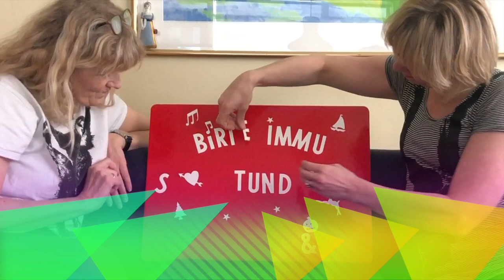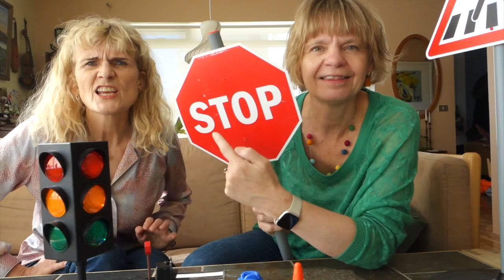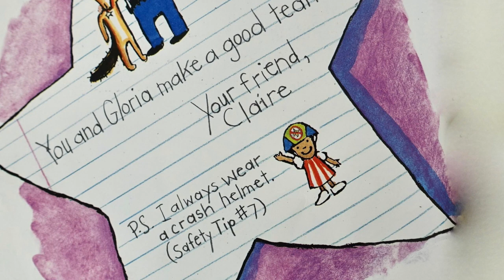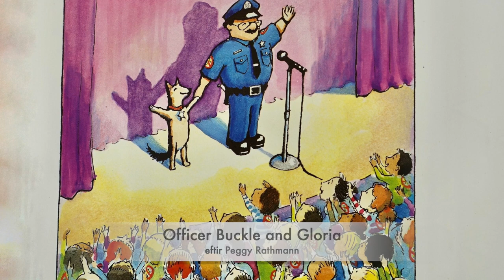Birte- og Immustund: Umferðarklár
Í þessum þætti læra Birte og Imma að maður á alls ekki að leika sér í umferðinni. Að vera Umferðarklár þýðir nefnilega að vera klár í umferðinni og kunna umferðarreglurnar vel eins og til dæmis það að stoppa við gangbraut og horfa til beggja hliða áður en maður labbar yfir götuna.
Imma les líka fyrir okkur bók um Örlyg lögregluþjón sem kennir krökkum öryggisreglur og um hundinn hans Gloríu sem gerir alls konar gloríur.